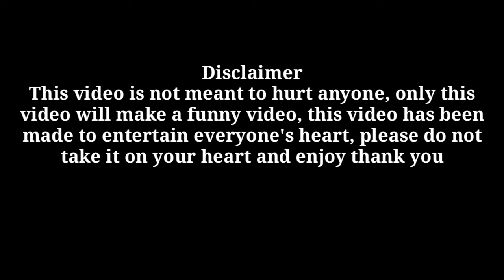DUNIYA KA TALENT